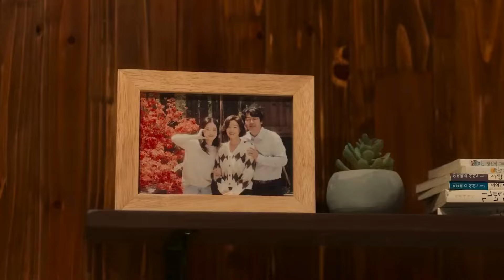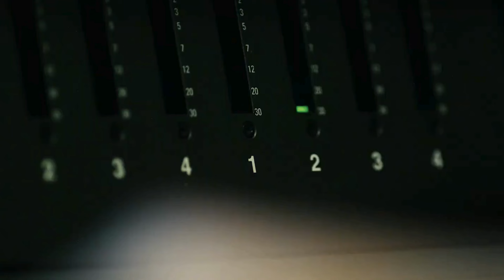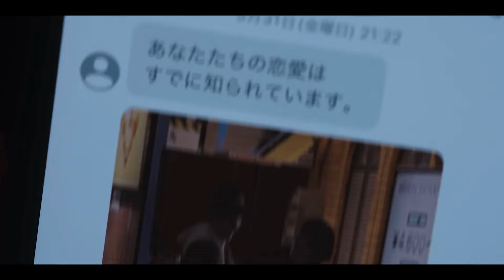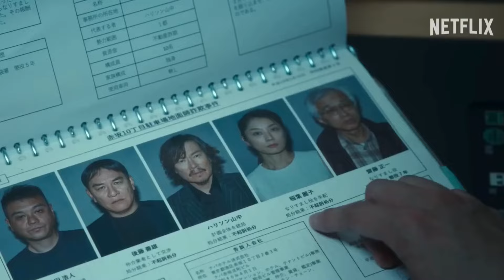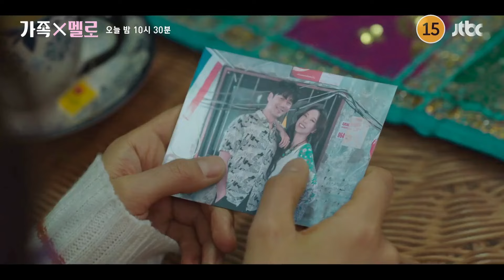NOVOS DORAMAS DUBLADOS NETFLIX 2024 | indicação dos novos doramas dublados em português na netflix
novos doramas dublados netflix 2024, você vai encontrar aqui os melhores doramas dublados em português na netflix. Hoje trago pra vocês uma lista completa com os novos doramas dublados netflix 2024, sendo assim se você gosta de doramas dublados e está em busca de novas indicações, confira nossa lista de hoje com os novos doramas dublados em português na netflix.Lembrando que todos os dramas dessa lista,são doramas que tem na netflix ou que estão disponíveis no viki.Espero que gostem

1- the frog
2- Copycat Killer
3- Chastity high
4- Love next door
5- Jimenshitachi
6- Queen of tears
7- Doctor slump
8- Parasyte the grey
9-  Romance in the house
10-  the atypical family
11- no gain, no love: amazon prime ou telegram
12- mission cross